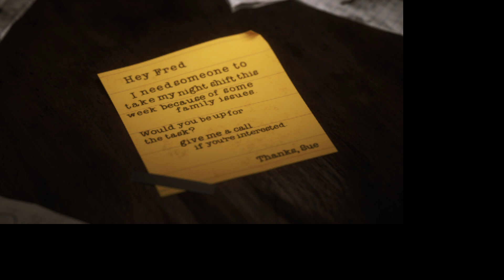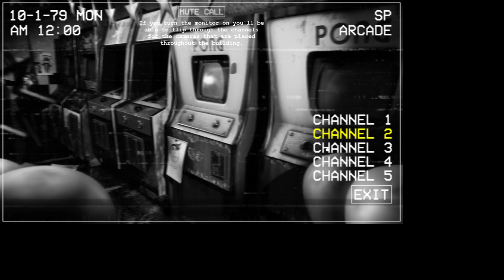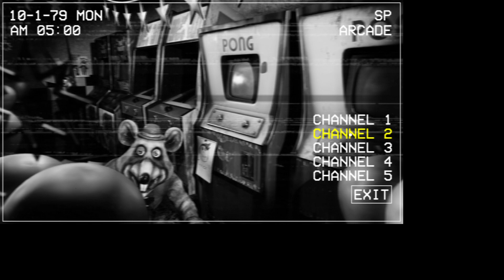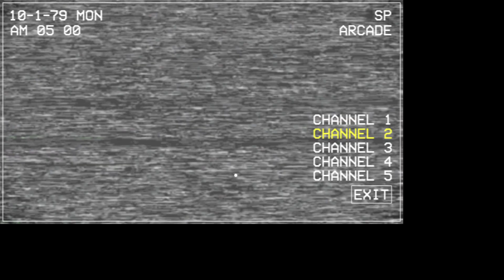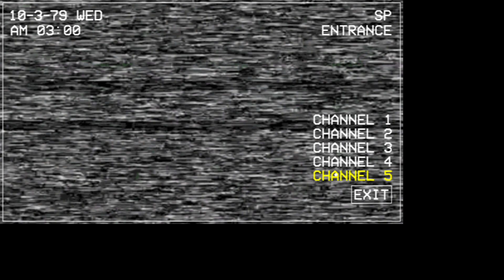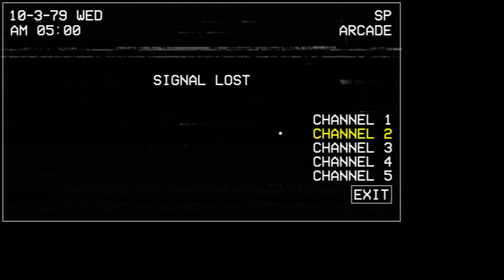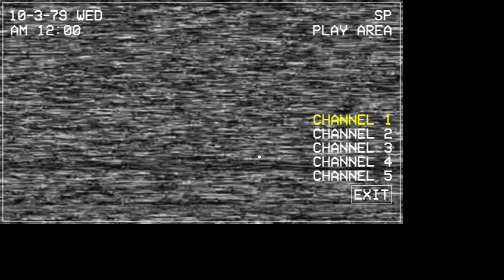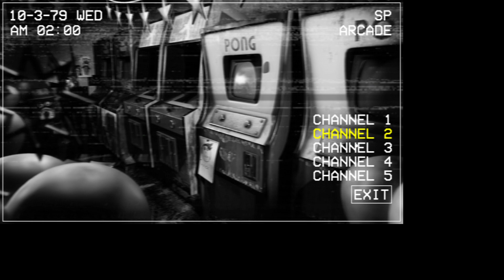Five Nights at Chuck E Cheese's